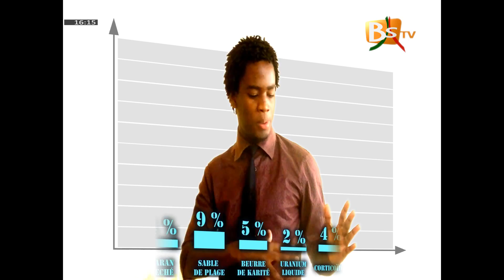Pub Dermatopp ® pour le xessal ★★★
Pour une peau claire aussi blanche que de l'ivoire et un teint lisse et éclatant, il y a DERMATOPP ®